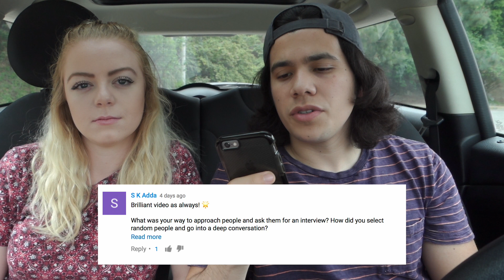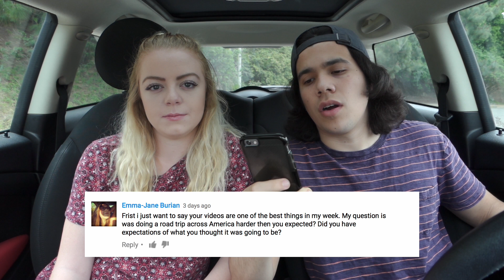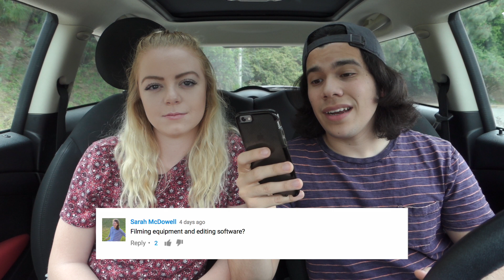Are We Still Happy Together? All Your Questions Answered | Going There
Meet Oskar and Alexa. They left their lives on the west coast for 4 months to road trip across America. They stopped to talk with people along the way to help answer some of LIFE'S BIG QUESTIONS. This time, they answer YOUR questions about their trip, their favorite and worse moments, how they afforded the trip, and more!